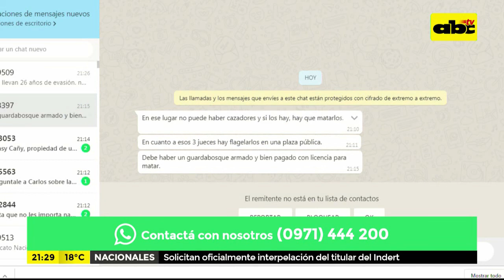Mesa de Periodistas: Incendios ponen en aprietos al país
Nos acompañan en Mesa de Periodistas Carlos Benítez y Roque González.